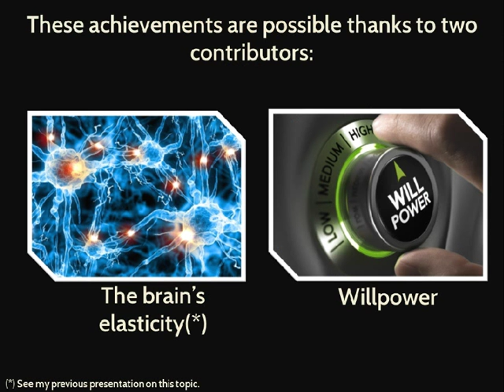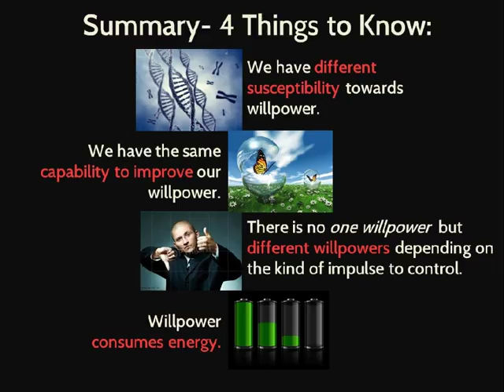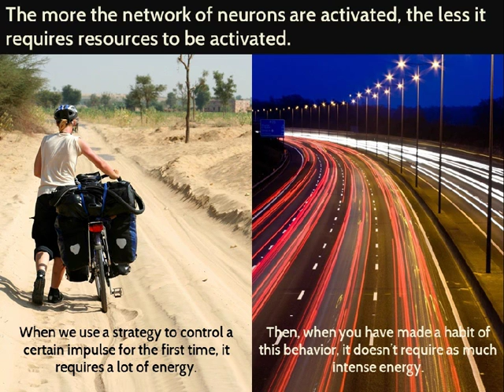5 Things to Know About Your Brain to Improve Your Willpower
5 Things to Know About Your Brain to Improve Your Willpower. Author: Sébastien Juras, Enterprise Architect at Alcatel-Lucent Enterprise at Alcatel-Lucent Enterprise.

Transcript of "Things to know to improve your willpower":
1. 5 THINGS YOU NEED TO KNOW ABOUT BRAIN TO IMPROVE YOUR WILLPOWER
2. “I think. So I can change who I am.” Walter Mischel
3. The brain is such a powerful tool.
4. It can help us obtain amazing achievements.
5. These achievements are possible thanks to two contributors: The brain’s elasticity(*) (*) See my previous presentation on this topic. Willpower
6. This slideshow will explain what willpower is and how to improve it.
7. If we go backwards towards the beginning of evolution…
8. We will find a long period of time where humans were not safe.
9. Our brain has developed strategies to satisfy the primary needs of any living species : Surviving Reproducing
10. These strategies are still coded in our brains. They are attributes of the human species.
11. Let’s call the part of our brain that manages these instinctual behaviors to satisfy primary needs, the warm brain.
12. Humans have developed unique skills such as anticipated planning and reasoned decision making.
13. Let’s call the part of our brain that manages the analytical and cognitive capabilities, the cold brain.
14. Both brains interact and are useful to every human.
15. The warm brain will select chocolate, as it will procure more sugar, thus producing more energy to survive. The cold brain will select the apple, as it is healthier for long term survival and there is no immediate danger of starvation.
16. In the case of immediate danger, the warm brain will take the lead for the safety of the human.
17. The willpower is the ability of our cold brain to control the impulses of our warm brain.
18. Knowing that willpower is a standard cognitive capability, we can deduce several of its characteristics.
19. First, just like with cognitive capacities, willpower depends on our genetic patrimony.
20. Thus, all of us have different levels of willpower.
22. We all have the same capability to transform and improve our own willpower.
23. Secondly, instinctual behaviors are different depending on the context and domain (thus, the strategy to control them too).
24. It means that some people have good willpower in some domains and others, bad. Willpower is not a global or constant quality in people.
25. Cognitive activities consume energy. The more control used to manage impulsion, the more energy that is consumed.
26. Thus, don’t use your willpower for too many things. You must allow your brain to rest after intense use of willpower.
27. Summary- 4 Things to Know: We have different susceptibility towards willpower. We have the same capability to improve our willpower. There is no one willpower but different willpowers depending on the kind of impulse to control. Willpower consumes energy.
28. “Ok, but how can I improve my willpower ?”
29. Remember, there is no “one willpower” but several willpowers.
30. Just like any other cognitive activities, willpower is a network of activated neurons.
31. The network of activated neurons can be changed through experiences. It is the elasticity of the brain.
32. The more the network of neurons are activated, the less it requires resources to be activated. When we use a strategy to control a certain impulse for the first time, it requires a lot of energy. Then, when you have made a habit of this behavior, it doesn’t require as much intense energy.
33. So, if you want to improve your willpower for a particular behavior, you should: Identify the stimulus activating your instinctual answers coming from the warm brain. Propose an alternative behavior to this stimulus. Make it a habit by repeating the alternative behavior.